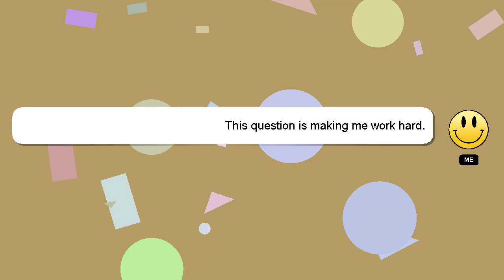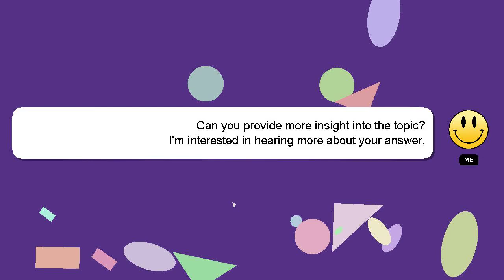How to delete sd card photos?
An introduction to myself in a few words, Hi, my name is Delphi, nice to meet you. I can assist you in answering your queries. - How to delete sd card photos?

If you require more detailed information, please don't hesitate to comment or chat with me. I will express my appreciation for your answer by 'hearting' it.

*2 What we are experimenting :*